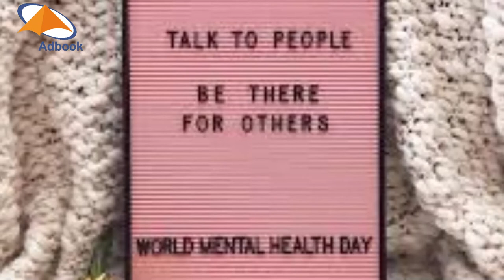WORLD MENTAL HEALTH DAY 10 OCTOBER (ADBOOK 2021)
On this day and throughout the month of October, the Mental Health Strategy Team and system-wide partners will carry out a series of events and activities focused on this year's theme, “Mental Health in an Unequal World'.World Mental Health Day is on October 10 and as our understanding of mental health grows, we grow along with it. Mental health has come a long way since the early nineties when the World Federation of Mental Health (WFMH) officially established the day. Our self-awareness and sensitivity towards it have changed things for the better. Our language surrounding mental health has improved as words like “crazy” and “lunatic” are used less flippantly and we come to better understand that they can be unintentionally hurtful and stigmatizing. While we’ve learned a lot, there’s still so much more we can do to evolve as a society.
The world had a host of mental health issues that weren’t properly being treated. There were struggles to gain public funding for treatment in France, inhumane treatment in New Zealand, and an overall ignorance in regards to what mental health actually is. The WFMH knew that they needed to act on a global scale to solve a global crisis.

For the first three years, there was a two-hour telecast broadcast across the globe through the U.S. information agency satellite. The studio was located in Tallahassee, Florida and it became a useful way to get their message of advocacy out to the world. They had participation from Chile, England, Australia, and Zambia, while Geneva, Atlanta, and Mexico City pre-taped segments for the broadcast.
The first World Mental Health Day theme was  ‘Improving the Quality of Mental Health Services throughout the World’ in 1994. 27 countries sent feedback reports after the campaign and there were national campaigns in Australia and England. Continuing this momentum, WFMH board members across the globe arranged events in accordance with the day and its growing popularity among government departments, organizations, and civilians alike.

Starting in 1995 and continuing on, the Pan American Health Organization (PAHO) arranged the translation of the planning kit material into Spanish, French, Russian, Hindi, Japanese, Chinese, and Arabic. As the years passed, more countries got involved and, consequently, so did civilians as the perception of mental health became more synonymous with human rights.

Welcome to Adbook;
Special Days with Adbook celebrate and make special videos and documentaries on all International Special Days recognized and acknowledged by United Nation.
Adbook Commemorate and honored all the special days relating to History, & Politics, Science & Health, Culture & Civilization, Innovation & invention, discovery and memorable events, all religion  & ethnical special days and all traditional important days through out the world.
Special Days with Adbook make awareness about national and international, local and regional events, its brief History and its importance for the specific locality and its effect on other.
The object of Adbook is to bring harmony, solidarity and unity among the human being and create a friendly and healthy global environment.